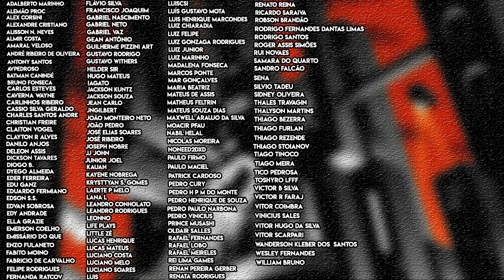BATMAN THE ANIMATED SERIES | Fantasma Cinzento e suas Referências | Resenha Crítica Episódio 18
Continuando com a nossa maratona de reviews/resenhas de Batman The Animated Series (Batman A Série Animada ou Batman O Desenho da TV), pela ordem cronológica da animação, passamos agora para o episódio Cuidado com o Fantasma Cinzento (Beware with the Gray Ghost)

Trama que apela à nostalgia do Bruce Wayne com o seu herói de infância, trazendo referências a criação do Batman e ao Homem-Morcego do Adam West

Valeu!